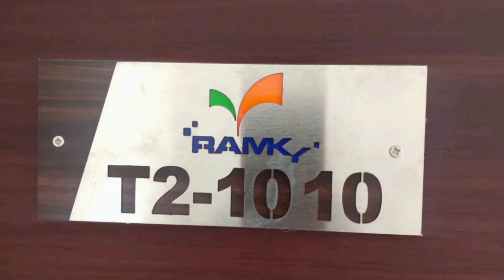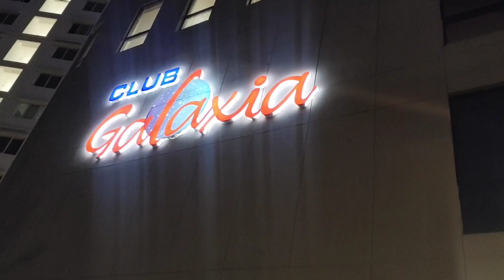My House Warming | My Home Tour | Bless my castle | Ramkyonegalaxia | phase2 | Gachibowli